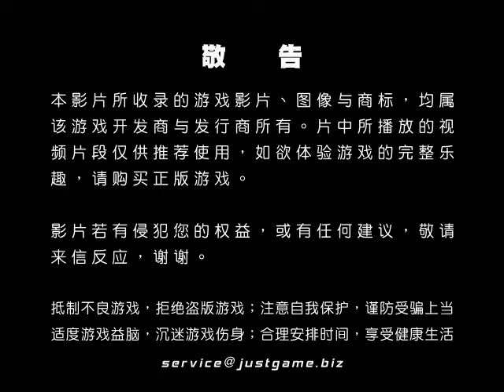[P|3]神鬼認證 視頻評測